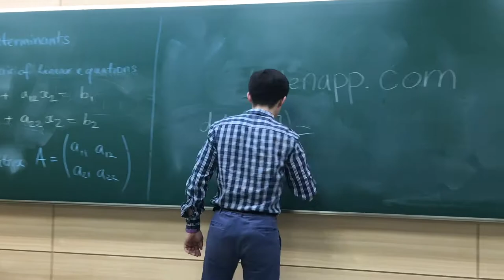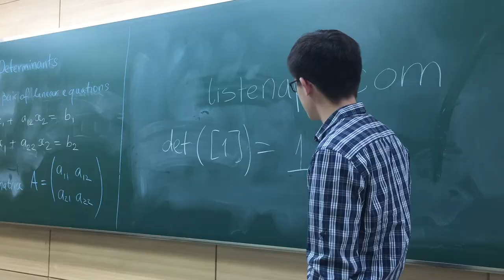Team listen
HCI Project 2017 Spring

Members: Bolat Ashim, Hyoung-wook Jin, Silap Aliyev, Tae Soo Kim

POV
A KAIST professor needs to increase the amount of student participation in classes because it boosts the quality of their lecture and course and helps them manage their course.